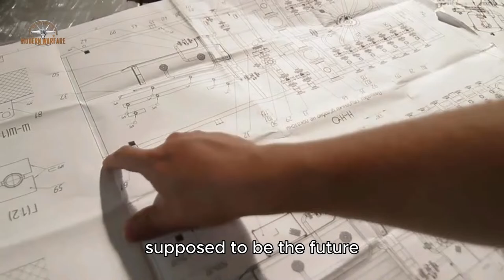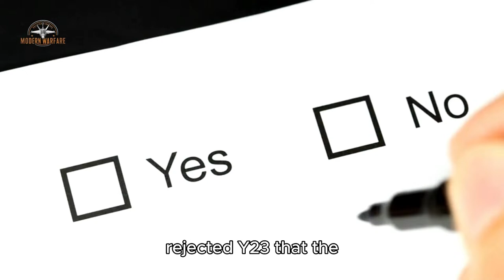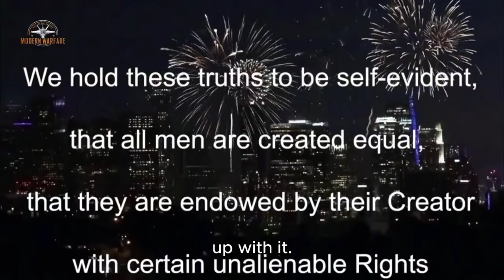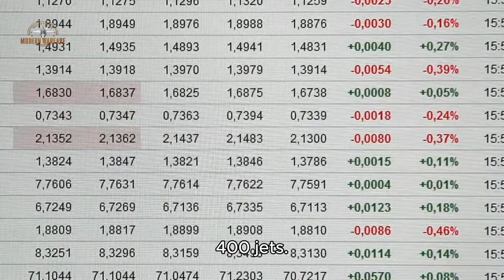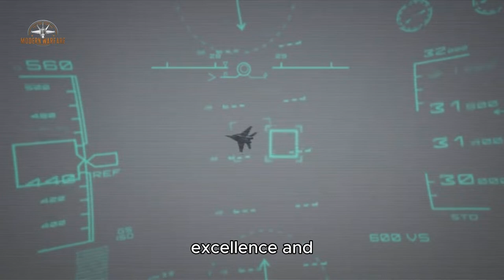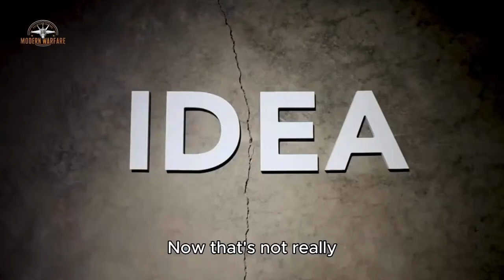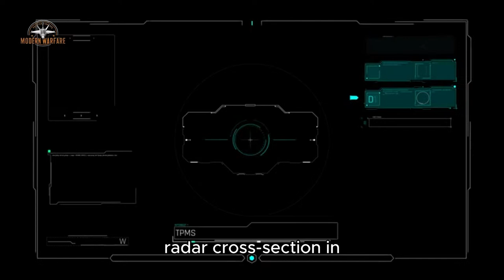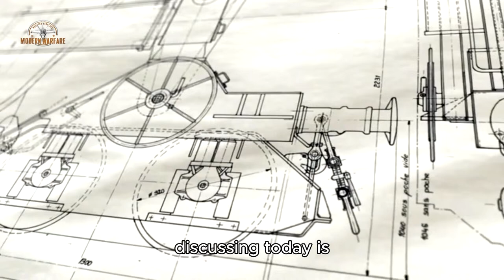Exploring Russian Aircraft: Up Close and Personal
In this video, we'll delve deep into Russian-made aircraft products. With a strong hook in place, we'll get a rare chance to see them up close. Get ready for an exciting adventure and an unforgettable glimpse into the world of Russian aviation!